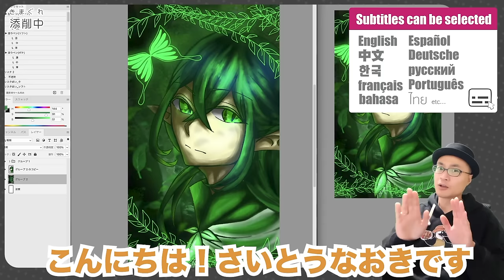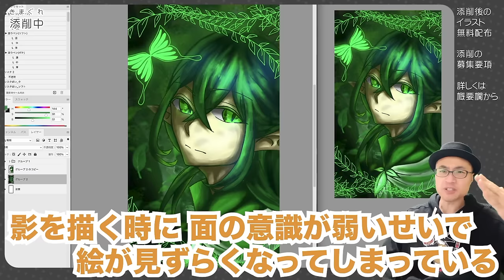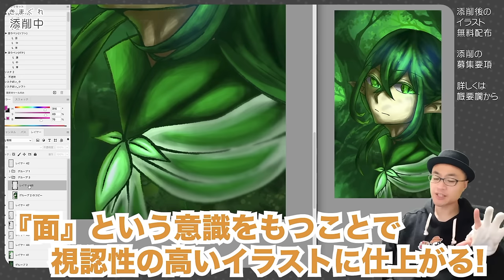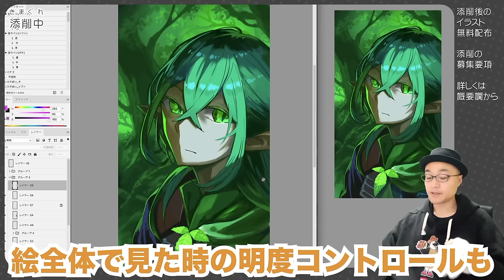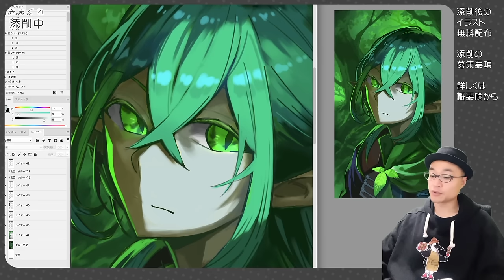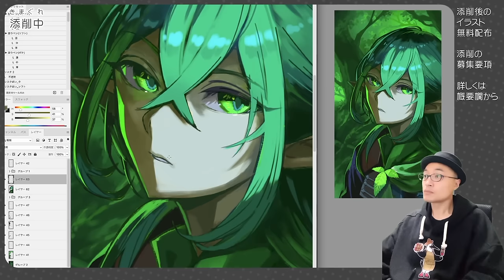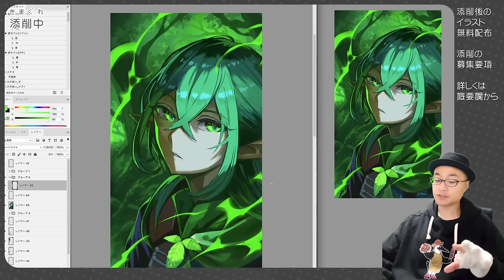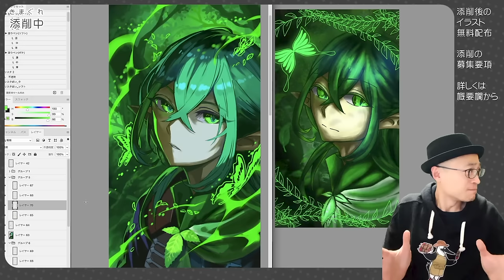【気まぐれ添削120】塗りのクドさの原因は...！？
※『過去動画』とお伝えしていますが、コチラは新規動画です。
　前チャンネルで公開前にアップロードしていたため、同じ動画との判定を避けるため
　念の為に冒頭部分を追加したものになります。ご了承ください。

🍀書籍🍀

🍀グッズ🍀

🍀添削応募方法🍀

『さいとうなおき2』チャンネルの気まぐれ添削コーナー添削させて頂ける
イラストを募集しております。以下の利用規約をよくお読みになり
ご応募ください。

利用規約

1.『気まぐれ添削』に使用する作品は、さいとうなおきの気まぐれで決定
　させていただきます。そのため、ご応募いただいた作品が必ず添削される
　ことをお約束するものではない事をご了承下さい。

2.ご応募いただいた作品は、ご本人に事前連絡なく添削、
　動画に使用されます。（投稿後に取り消しの連絡をいただいても
　気がつきませんのでご注意ください。）

3.ご応募いただいた作品は、『気まぐれ添削』の他の動画にも、
　ご本人に事前連絡なく使用させて頂く場合があります。

4.添削させて頂いた作品は『書籍』に掲載させて頂く場合があります。
　その場合にはフォームに入力頂いたメールアドレスに連絡し、
　許可を頂いた作品のみ掲載をさせて頂きます。

5.添削結果は動画で確認をお願いします。個別にファイルを
　お渡しすることは致しません。

6.他の作家、他の作品の一部、又は全部をトレースしたイラスト、
　および模写のイラストの投稿を固く禁じます。

画像の投稿にリプライをぶら下げる形で、次の情報を記載ください。

1.作品のタイトル
2.作者のペンネーム
3.オリジナル作品か、二次創作か(二次創作の場合には作品名も）
4.作品に対するコメント
5.添削して欲しい部分

すいません。Googleフォームを使うやり方は、便利ですが
やはり危険と判断し、取りやめました。

🍀BGM🍀